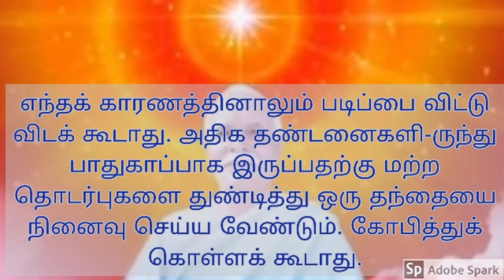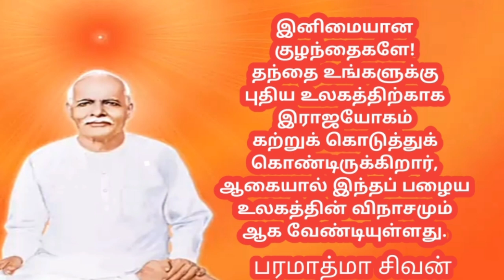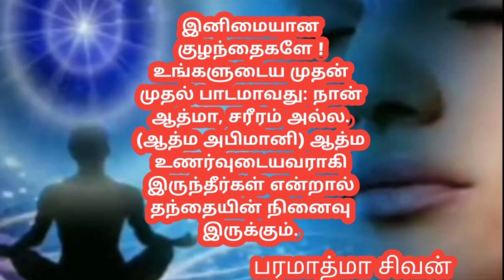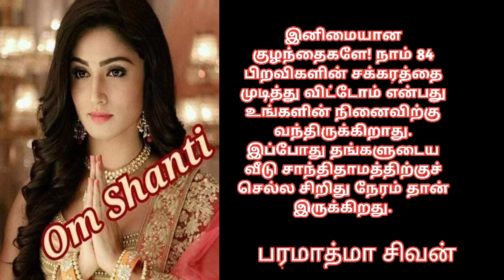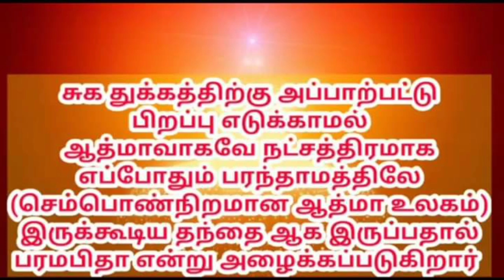Rajayoga education /இராஜயோக கல்வி - Bk guru tamil murali